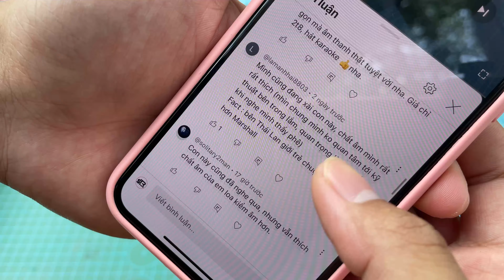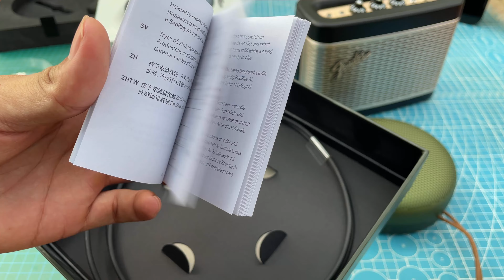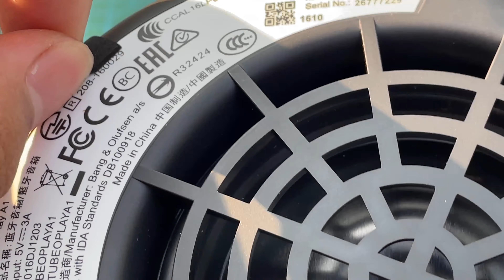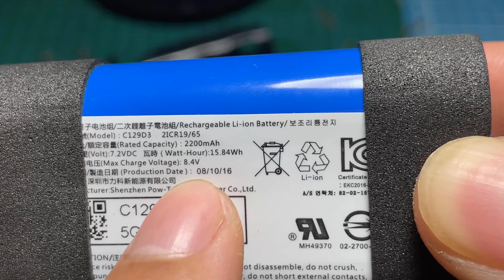Rất nhiều người nói Loa Nhỏ này Hay Nhất Thế Giới | B&O A1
Ngay khi trải nghiệm chiếc loa Fender Newport 2 thì mình nhận được rất nhiều đóng góp ý kiến từ các bạn, về mức giá của chiếc Fender Newport 2 thì có thể mua được hai chiếc loa mang thương hiệu nổi tiếng là Bose Flex và B&O A1 Gen 1. Quả thật mình cũng đã ấn tượng với hai thương hiệu lớn này từ lâu, nhưng nay nhờ có sự thúc đẩy động lực từ các bạn mà mình quyết định trải nghiệm hai mẫu loa này, riêng chiếc Bose Flex mình có nghe thử nhưng chưa ưng ý bởi vì chất âm hơi ấm, sau đó mình chuyển sang nghe thử chiếc B&O A1 Gen 1 thì mình đã thích ngay từ những giây phút đầu tiên kể từ khi bài nhạc được bật lên, một chất âm trong vắt và thanh thoát kèm theo đó là độ chi tiết âm thanh được thể hiện rất tốt, đúng thứ mình cần nên mình đã quyết định chốt ngay chiếc B&O A1 Gen 1. Chỉ có điều chiếc loa B&O A1 Gen 1 có thời lượng pin kém, chỉ có thể nghe liên tục 3h đồng hồ với mức âm lượng 80% là hết cạn pin, kèm theo đó mặt đáy loa rất nóng nếu như nghe nhạc với mức âm lượng lớn.

👉 Do loa B&O Beoplay A1 bản Gen 1 đã không còn sản xuất, hiện tại chỉ có hàng cũ nên mình sẽ đặt link bản Gen 2 để các bạn tham khảo.

📌 Top các Shop bán Linh Kiện Độ Chế Uy Tín Chất Lượng mà Mình hay Mua: